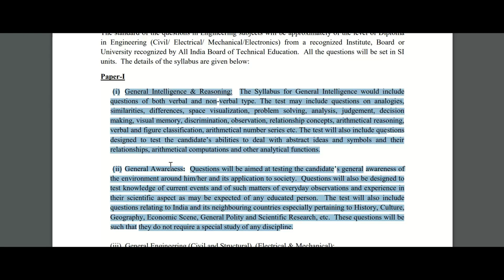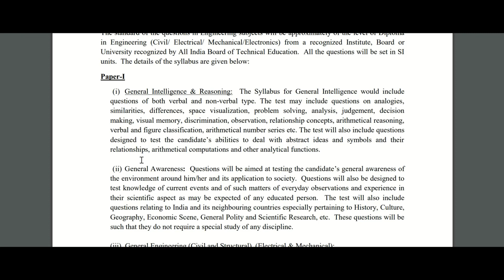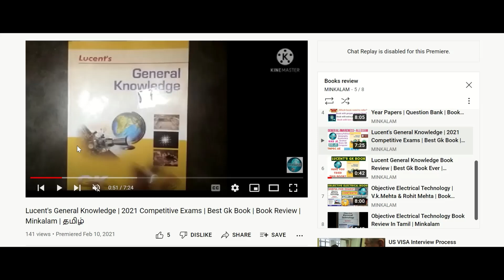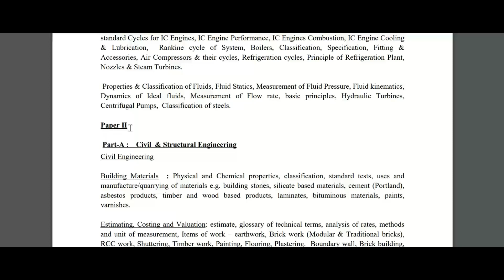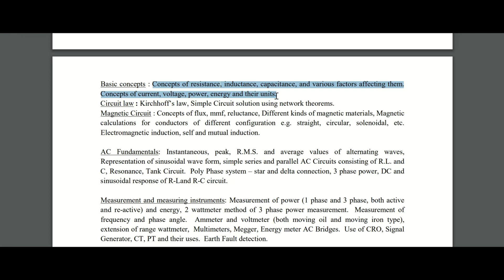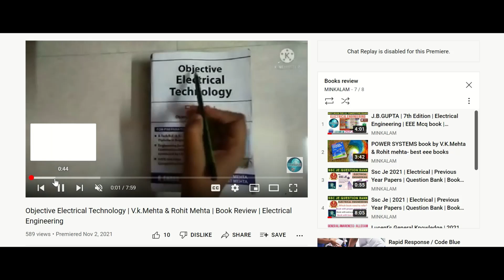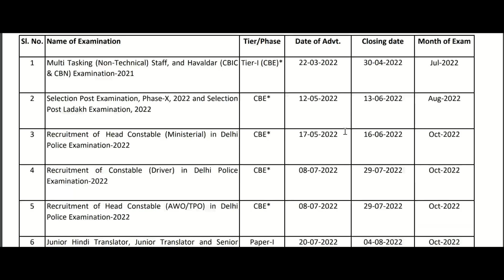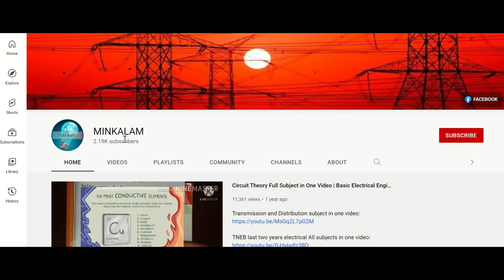SSC JE | Tamil Lectures | 2022 | Electrical Engineering | Reference Books | Study Plan | Minkalam